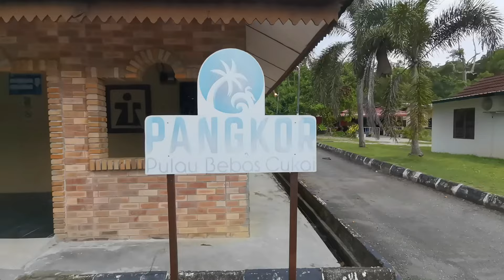马来西亚邦咯岛:我们坐船前往历史圣地（荷兰岛）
这座荷兰城堡已具有300年的历史，它是一个岩石基地，是一个打卡的好地方。